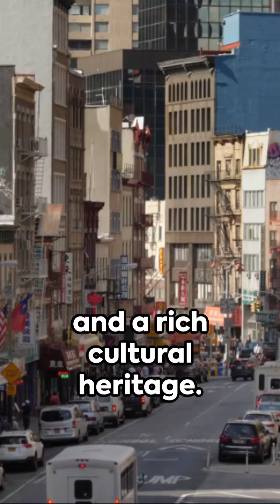Chinatown Unveiled: SINGAPORE~ A Must-Visit Destination!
Welcome to WorldWanderer777! 🎥

Asia is a vast and diverse continent with a wide range of beautiful and culturally rich cities to explore. Here are  cities you might consider visiting as a tourist in Asia.
These are just some of the top attractions in each city, and there are many more to discover in each destination. Enjoy your travels around the world.
Until next time, keep spreading the joy of viral videos, and remember, the comment section is your space to shine. We'll see you there!

Thanks for stopping by, and I can't wait to connect with you!🥰